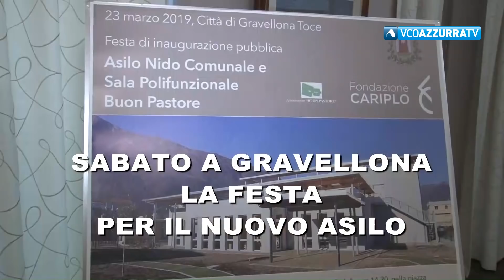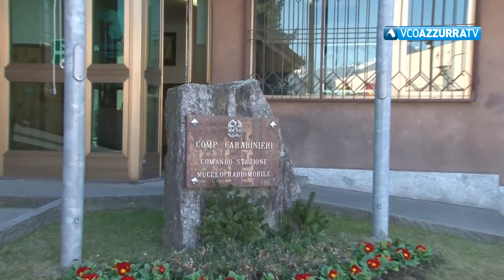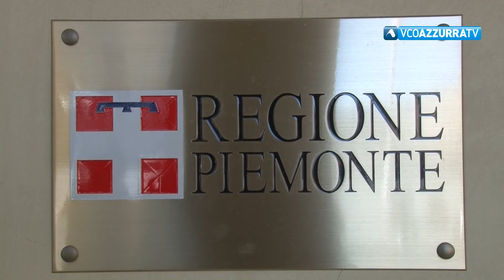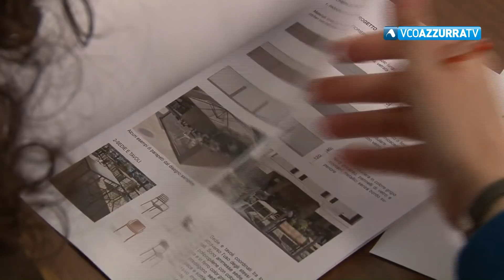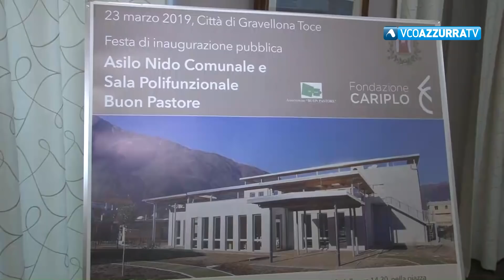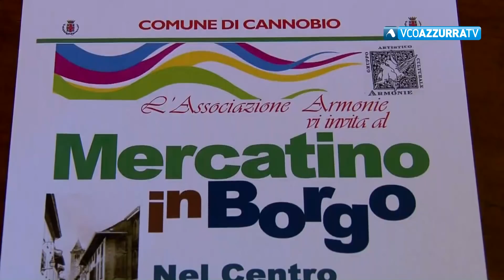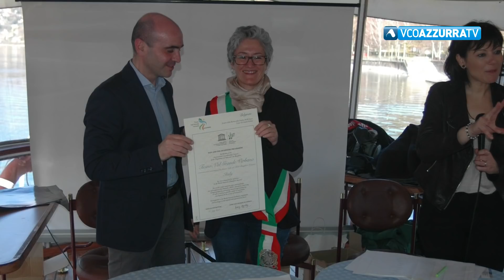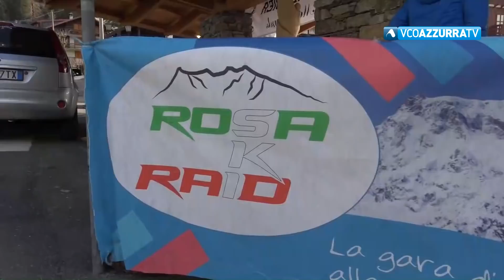VCOnotizie del 19 marzo 2019